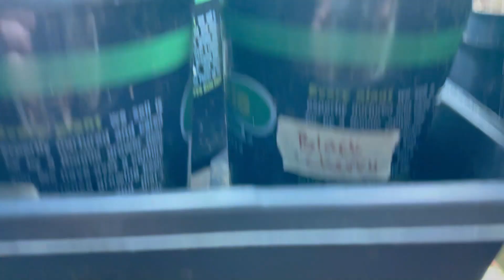Dealing with Seedlings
Hey Gardeners! I've been doing the work for getting this year's garden up and running, and I wanted to share with you a method that is less work up front and yields tomato seedlings with a much stronger root system! It's been a busy Spring for me, so my garden isn't getting the kind of attention it normally gets. But I'm still doing the thing and have plenty of content coming your way this season. Happy Garden Beginnings!